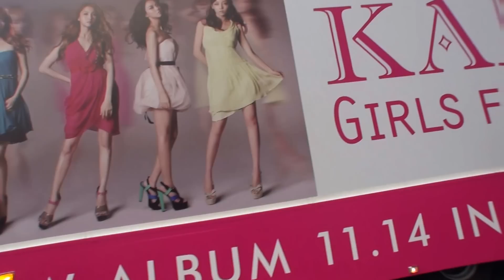KARA Girls Forever 渋谷 スクランブル交差点です by picua.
音楽の世界です　渋谷交差点の雰囲気　平成２４年の１１月の１４日です水曜日です　Full AVCHD (HD)　by picua.